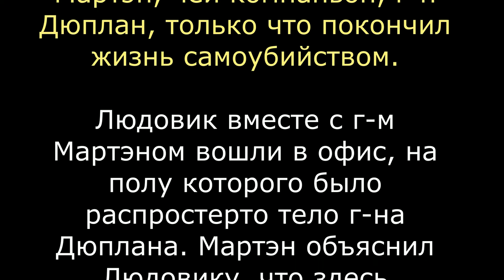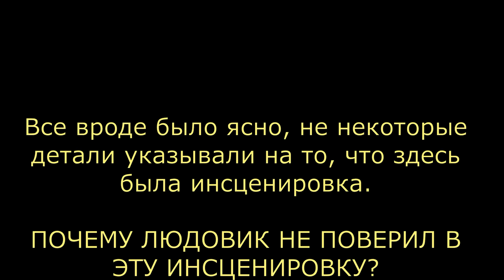Детективные загадки Людовика. Выстрел